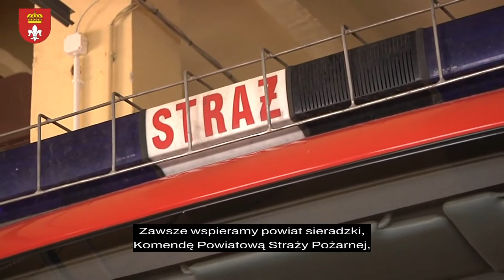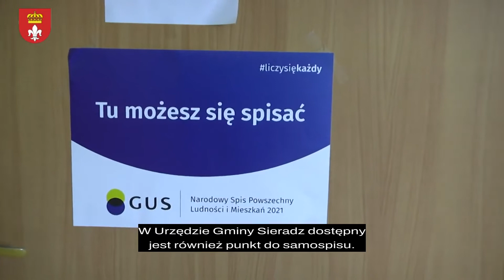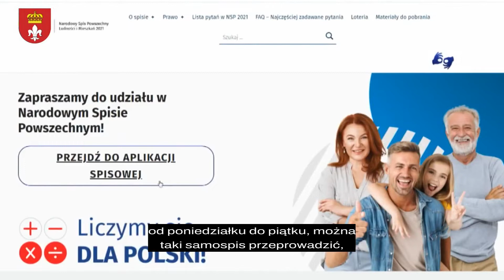Ważne dla Gminy Sieradz odc.29 - 33. sesja Rady Gminy (transkrypcja)